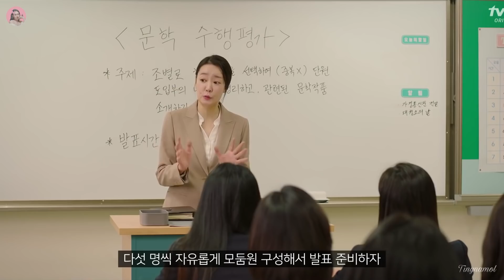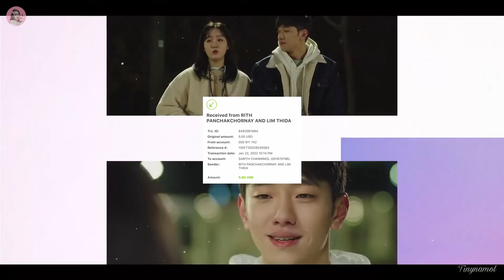មិត្តភាព&ស្នេហា ភាគ 1-3 | Movie review | សម្រាយរឿង | Kdrama | Tinynamol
Our nineteen

8.1/10 IMDb

Screenwriter & Director: Ko Jae Hong
Original Network: tvN, vLive